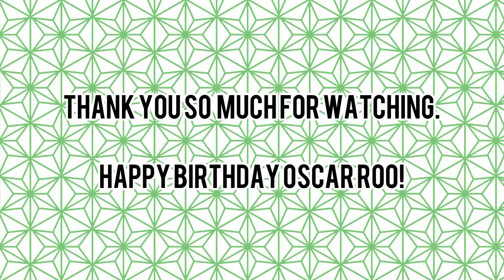🎂Oscar is 2 - Final touches & the birthday boy 👦🏼 🥳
Liliana

Oscar personalised card

Link to my airfryer

Vax carpet cleaner

4 in 1 gadget